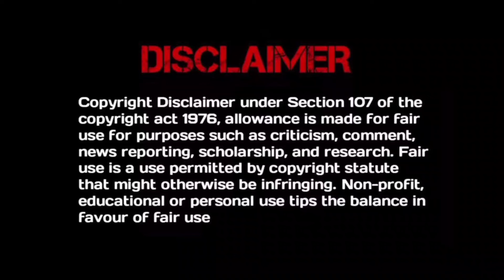Rude CEO 🥰 Cute Girl 💘| Step By Step Love | Chinese Drama | Episode 11 | Explained in Telugu